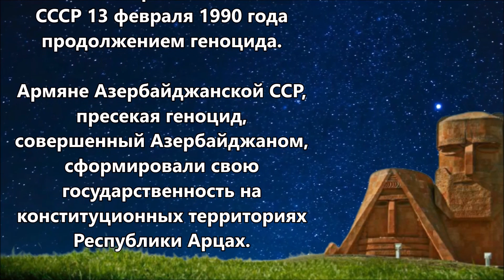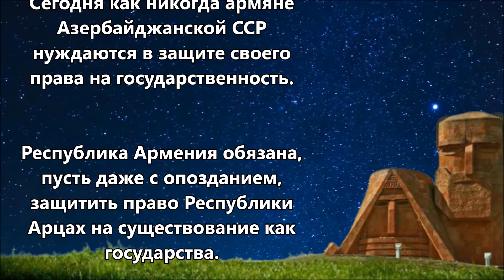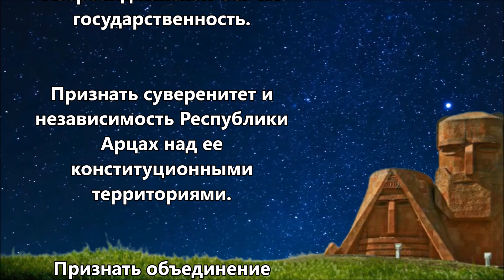Армяне Азербайджанa сформировали государственность в Арцахe. Съезд беженцев из Азербайджанской ССР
Открытое антиармянское преступление, совершенное против армян Азербайджанской ССР в 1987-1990 годах, было объявлено Верховным Советом СССР 13 февраля 1990 года продолжением геноцида.

Армяне Азербайджанской ССР, пресекая геноцид, совершенный Азербайджаном, сформировали свою государственность на конституционных территориях Республики Арцах.

27 сентября 2020 года азербайджано-турецкая геноцидная агрессия против армян Арцаха была осуществлена при поддержке террористов, и была нарушена конституционная территория Республики Арцах.

Сегодня большая часть конституционных территорий Арцаха, около 9 тысяч квадратных километров, оккупированы агрессорами Азербайджаном и Турцией.

Сегодня как никогда армяне Азербайджанской ССР нуждаются в защите своего права на государственность.

Республика Армения обязана, пусть даже с опозданием, защитить право Республики Арцах на существование как государства.

Это подтвердит право армян на существование в естественной среде обитания и укрепит их потенциал выживания.

В противном случае нынешняя политическая элита властей Армении поставит под угрозу будущее армян на своей территории.

Мы требуем от нынешних властей РА, от политической элиты:

Признать Республику Арцах фактом реализации населением НКАО права армян Азербайджанской ССР на государственность.

Признать суверенитет и независимость Республики Арцах над ее конституционными территориями.

Признать объединение Республики Арцах с Республикой Армения как уникальный способ сохранить самобытность арцахских армян и защитить их от геноцида.

Признать международный геноцидный терроризм, совершенный Азербайджаном  геноцидную агрессию, осуществленную Турцией против Республики Арцах с 27 сентября по 10 ноября 2020 года.

Подтвердить решение Верховного Совета Армянской ССР от 13 февраля 1990 года о признании того, что произошло с армянами Азербайджанской ССР в 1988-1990 годах, продолжением геноцида.

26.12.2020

Съезд беженцев из Азербайджанской ССР

Вы ставите под угрозу будущее армян в их жизненном пространстве?